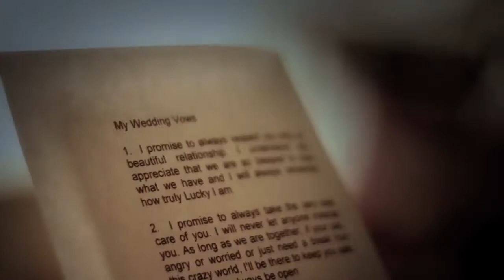Rebel & Cameron Film Trailer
Short Film Trailer for the up coming film.